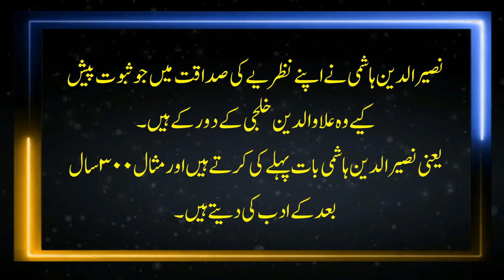history of Urdu class 3 | Naseer ud den hashmi ka nazriya | نصیرالدین ہاشمی کا نظریہ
Is vedio m
Naseer ud den hashmi k nazriya dakan haidar Abad m Urdu ,
History of Urdu lagnuage and literature, concept of Naseer ud den hashmi,
تاریخ اردو ادب اور نصیر الدین ہاشمی کا نظریہ دکن میں اردو
نصیر الدین ہاشمی کے بقول اردو زبان کا جنم دکن میں ہوا۔